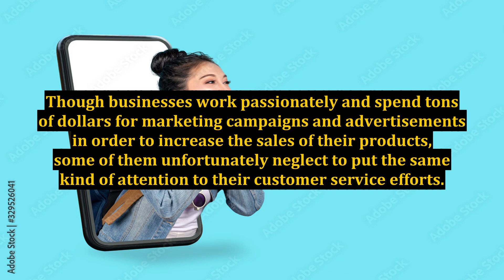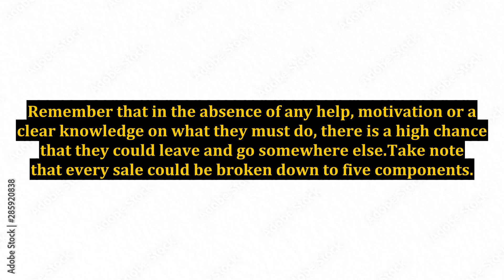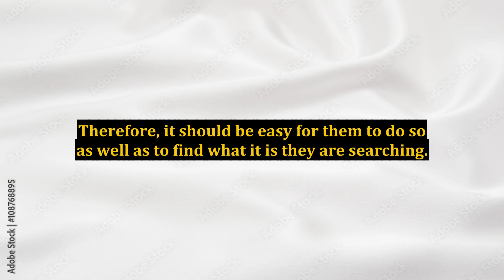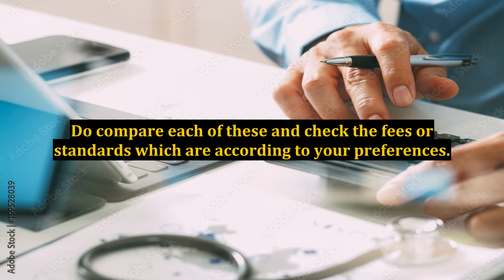Never Underestimate the Value of Good Customer Service